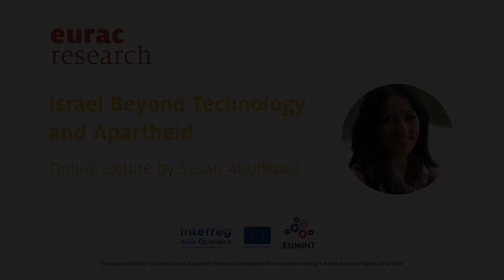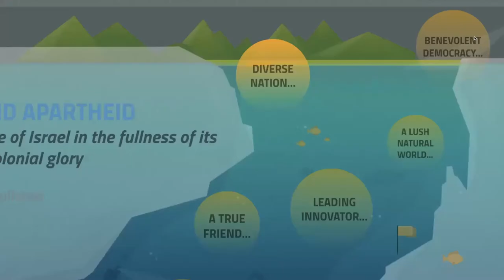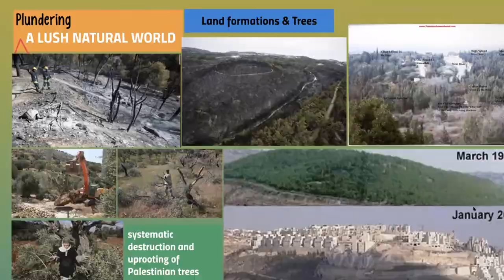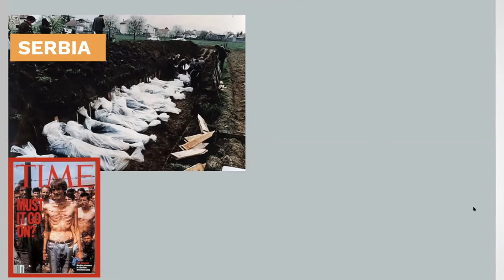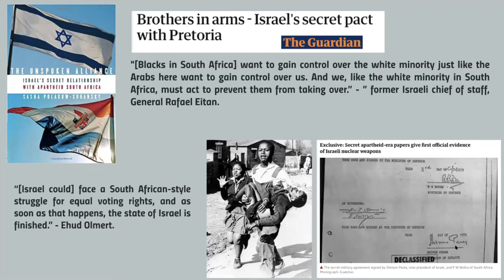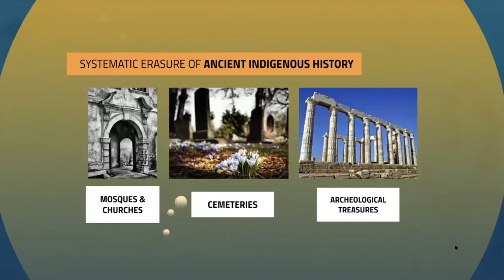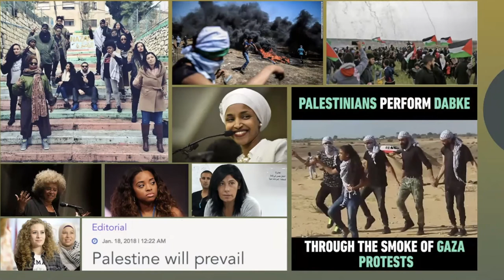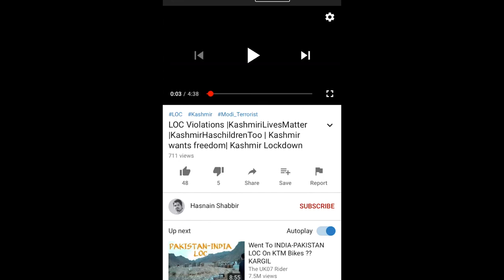Susan Abulhawa on "Israel Beyond Technology and Apartheid".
Dr. Abulhawa is a Palestinian-American activist and writer, who in her novels and lectures, analyses the geopolitical and social situation in the Middle East and the impact that Middle Eastern issues have on forced migration to the West.

As part of the EU Interreg IT-AT Eumint Project a Q&A presented by Susan Abulhawa took place online on June 17th, 2020 from 15:30-17:30.
She presented  the Palestinian past and present social situation as highlighted in her book “Mornings in Jenin”. The lecture also provided insight to implications of being female in this region.